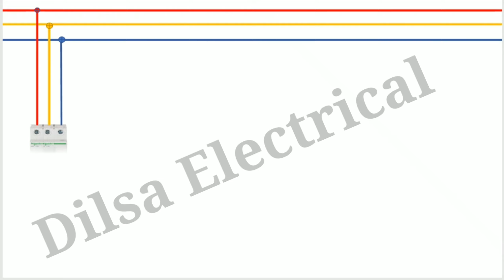reverse forward motor starter/reverse forward motor starter power wireing diagram.